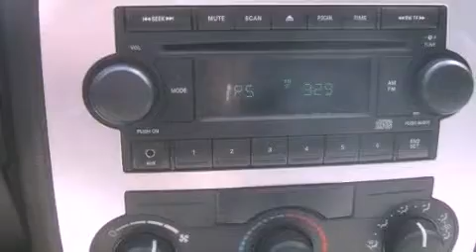2006 Dodge Charger Albuquerque NM 87110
Year : 2006
 Make : Dodge
 Model : Charger
 Engine : Gas V8 5.7L/345
 Trans . : Automatic

 Miles : 82,864

 Stock : PF04837A

 7707 Lomas Blvd.

 2006 Dodge Charger Albuquerque NM